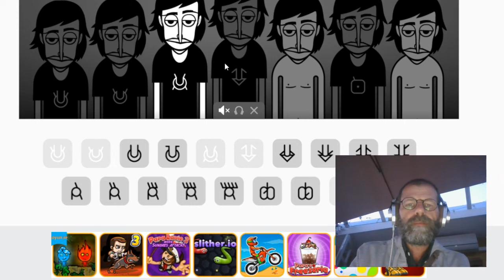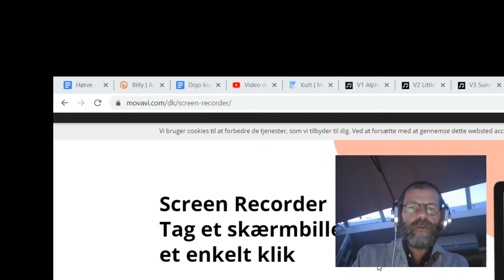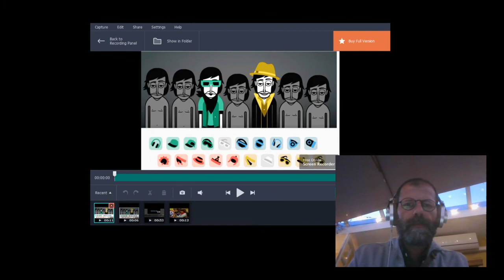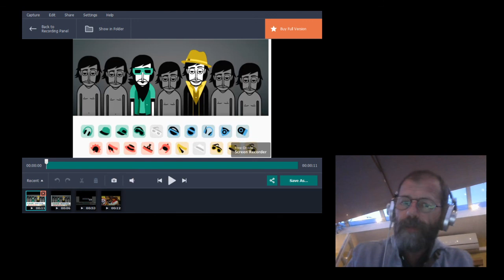Skatten!!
Tillykke! I har vundet skatten, og har nu gjort jer fortjent til at blive nogle overseje og farlige (web)pirater, som kan 'hacke' jer ind på incredibox, og slippe for at betale for app-versionen, og så videre.. Tillykke!!